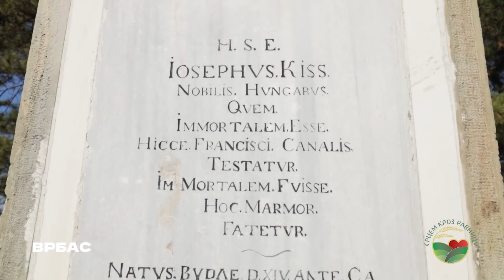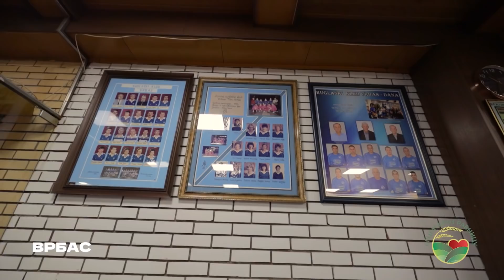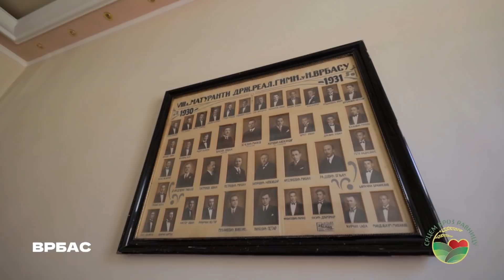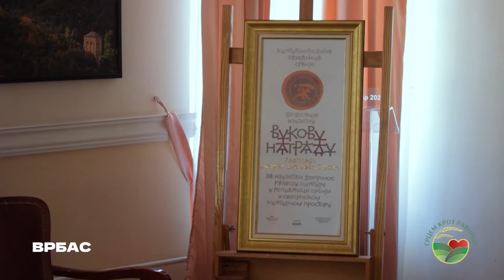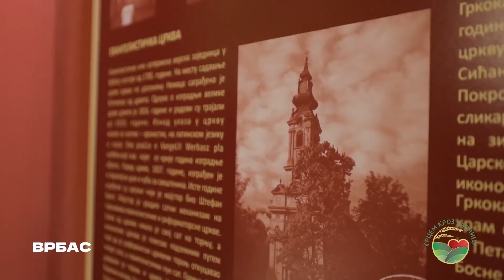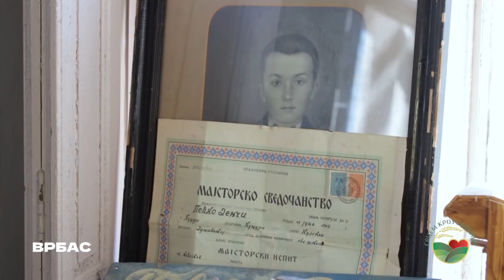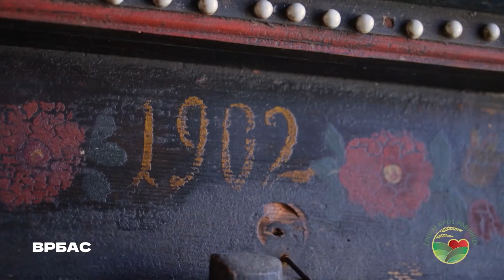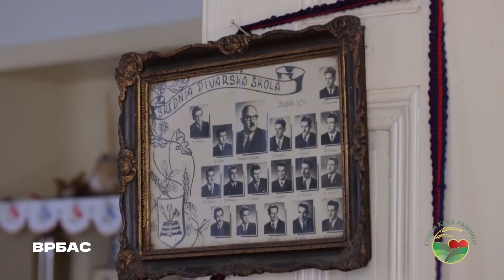EMISIJA SRCEM KROZ RAVNICU S03 EP14 VRBAS Balkantrip TV